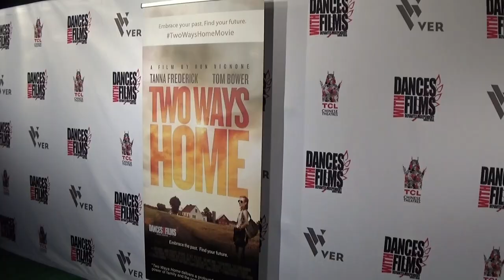Interview with Tanna Frederick, star of Two Ways Home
Almost Fama was on the scene at the TCL Chinese Theather in Hollywood for the world premiere of Two Ways Home. Jes Fama covered this night of love for independent films on the Dances with Films Festival red carpet and got to speak with star and producer, Tanna Frederick.